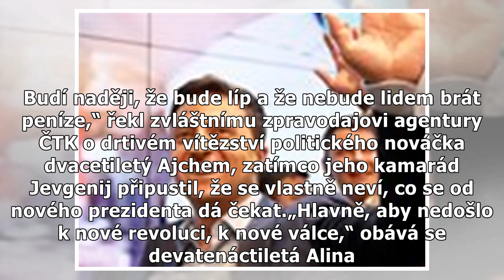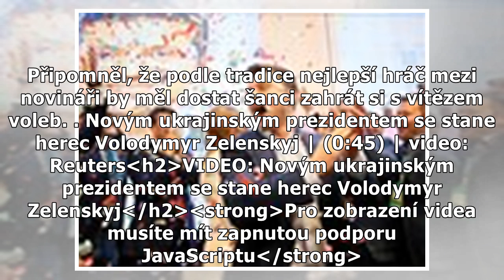Ukrajinu povede herec Zelenskyj, drtivě porazil prezidenta Porošenka